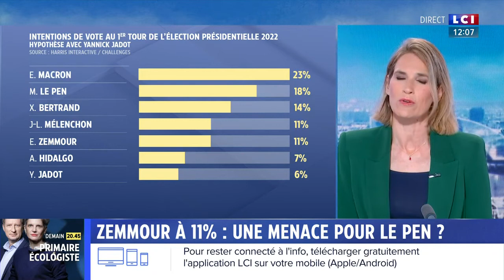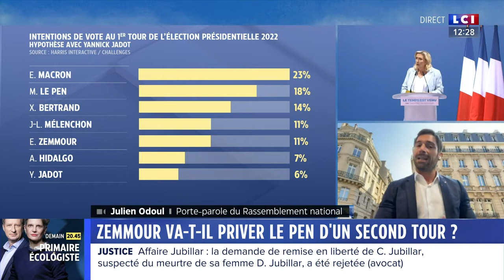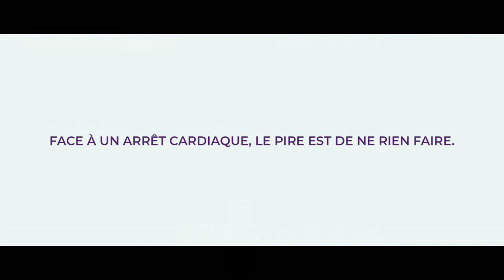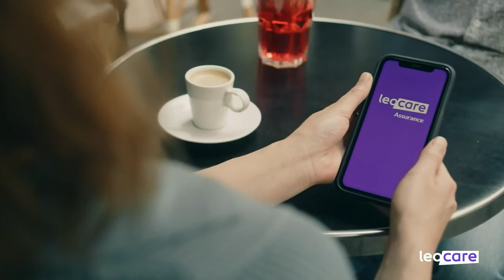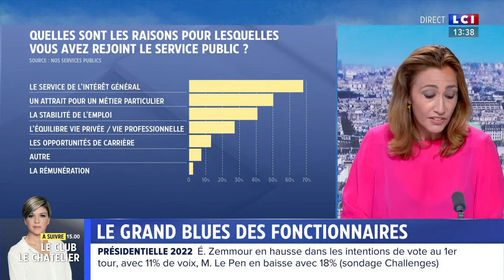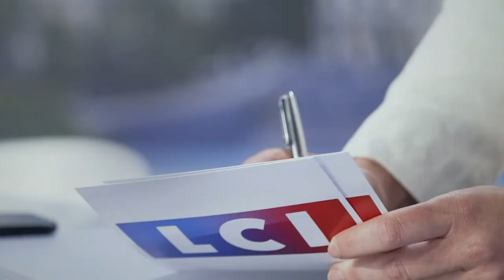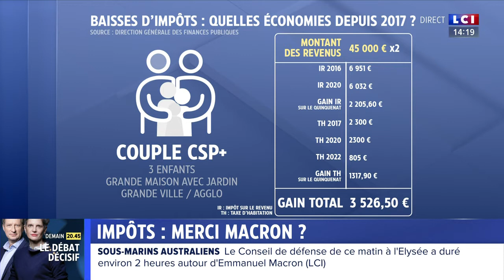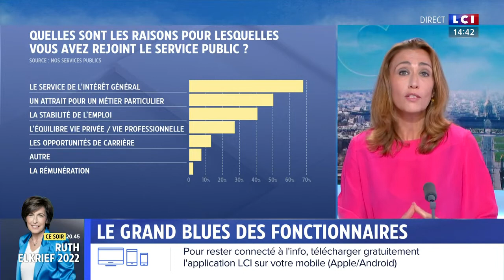LCI - LCI Midi (21/9/21)